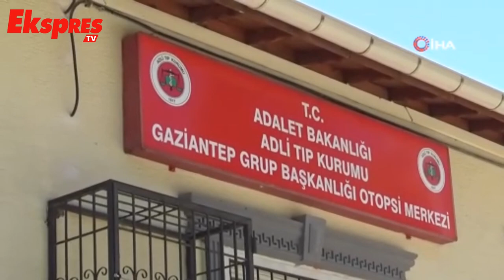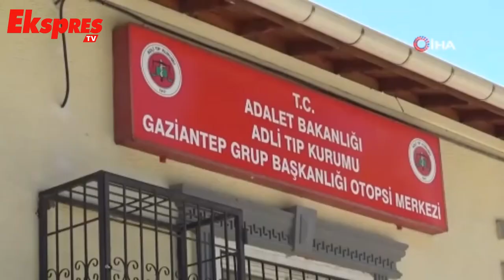Sokak ortasında feci şekilde can verdi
Gaziantep'te husumetli olduğu şahsın silahlı saldırısına uğrayan 25 yaşındaki genç, kaldırıldığı hastanede hayatını kaybetti.